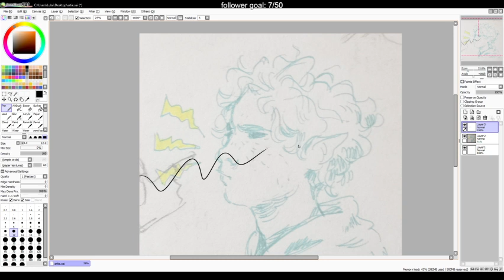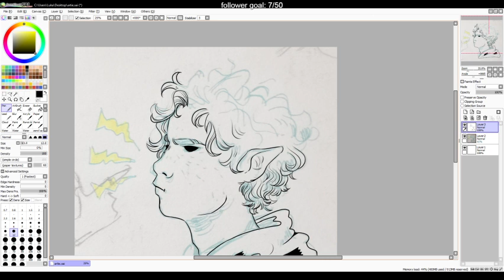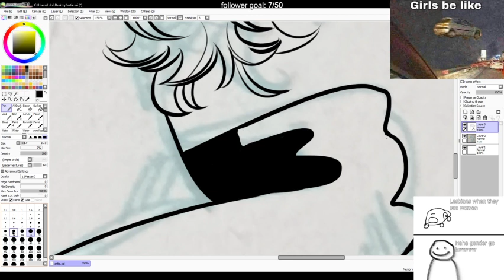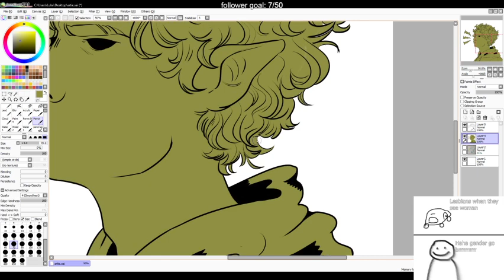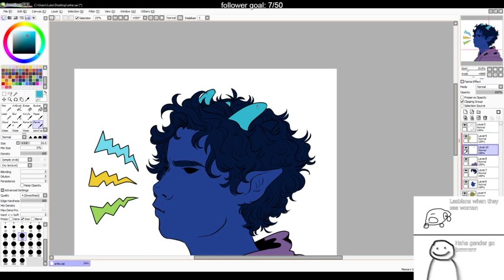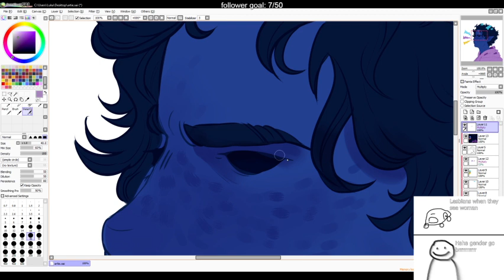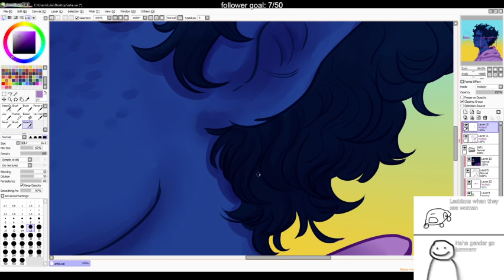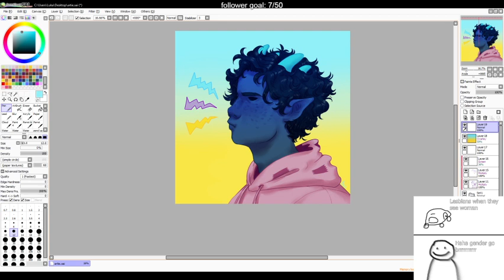chill art stream - 2021 april